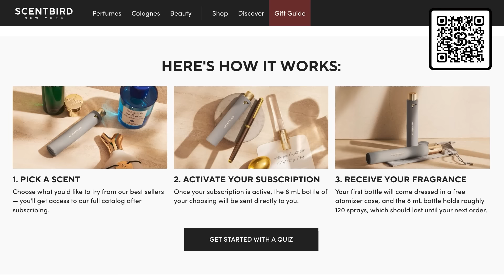Try Not To Eat - Chef's Table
We recreated some  of the fanciest and delicious food from Netflix's Chef's Table.  Could YOU make it through this impossible challenge?!

Featuring:
Jaime

Producers
Nicole

Culinary PA - Eamon Shea
Production Assistant - Alec Daughtry
Production Assistant - Brendan Patterson Production Assistant - Harold Park

0:00 Intro
0:41 Tortellini Walking Into Broth
2:42 Barbacoa Tacos
7:03 Salmon In Sorrel Sauce
9:17 Naked Birthday Cake
11:35 Shio Ramen
13:38 Prize
15:35 Punish: Dog Food
17:45 Outro